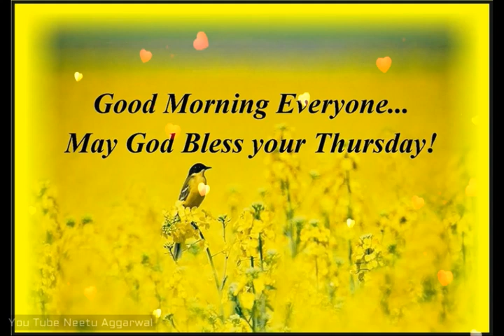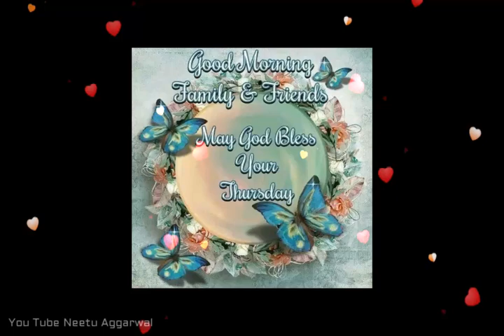Happy Thursday Greetings/Quotes/Sms/Wishes/Saying/E-Card/Wallpapers/ Whatsapp Video